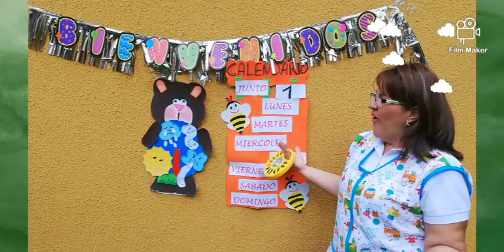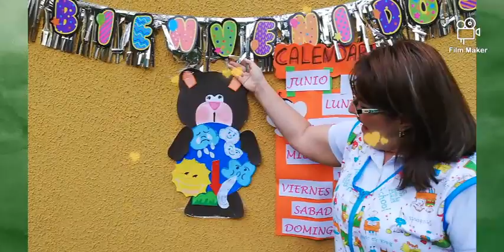Clase-saludo 01 junio 2020 Jardin